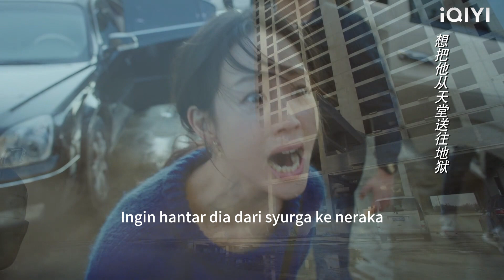Bangunan itu dibom, CEO dan gangster itu mati bersama, dan Cinderella menangis dan menangis